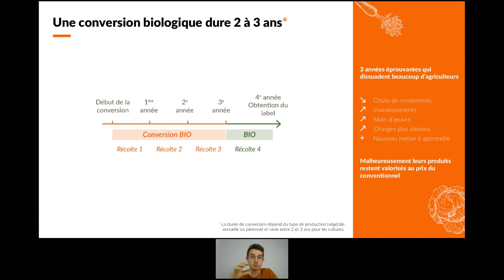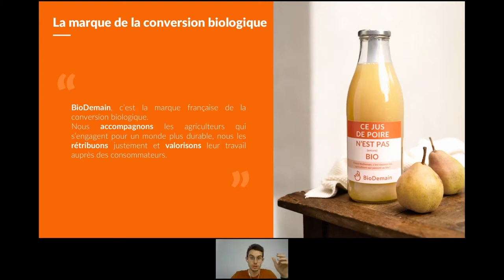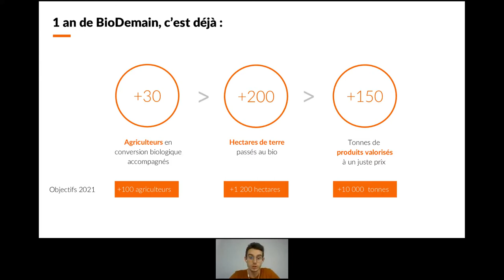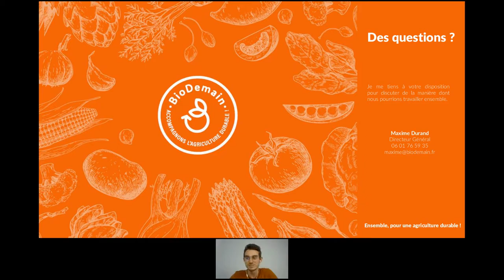Live Meeting LITA.co avec BioDemain